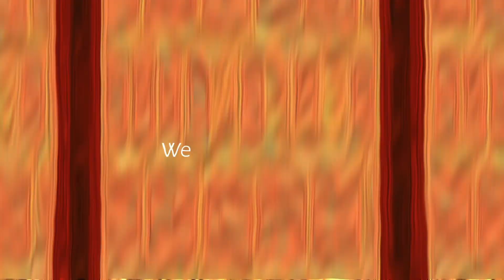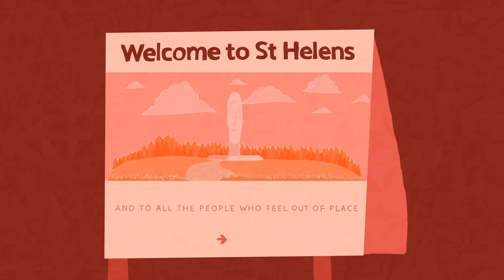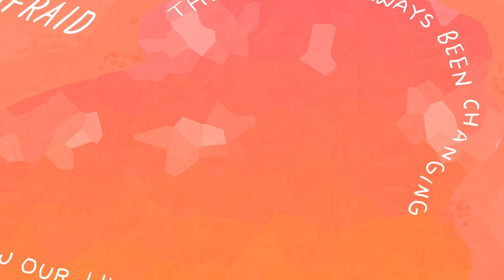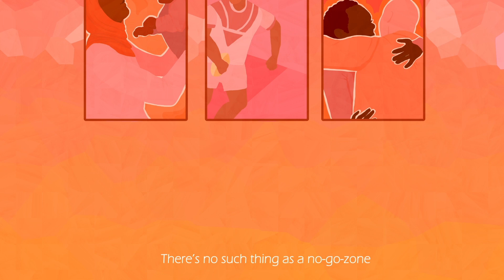Welcome to St Helens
In October 2020 for Black History Month – St Helens Borough Council’s Library Service commissioned local creative artist and performer Alexis Maxwell, to create a new animation capturing the voices and stories of some of the borough’s black community.

The animation premiered on Tuesday 25 May 2021 to coincide with the one year anniversary of the murder of George Floyd, a black man who died during arrest by four Minneapolis police officers, one of which knelt on his neck and back for 9 minutes and 29 seconds.

To read more about St Helens Borough Council’s Declaration of Intent on Race Equality

Welcome To St Helens has been created as part of the award-winning Cultural Hubs programme funded by Arts Council England and delivered by St Helens Borough Council’s Library Service, which is an Arts Council England National Portfolio Organisation

It would be great if you could complete this short survey we are undertaking to better understand: who our digital audiences are, how you engage with our digital work and what motivates you to do so.

The survey is anonymous and only takes a couple of minutes, and by completing it, you will be helping us to plan future online digital activity.

Thanks!